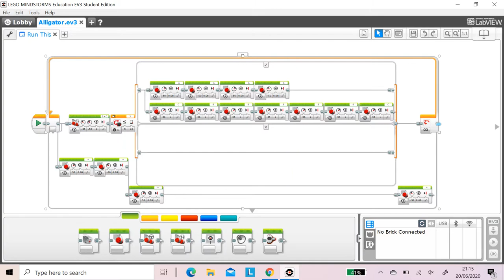LEGO MINDSTORMS EV3 "ALLIGATOR"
Hello guys! In this video I'll show you my EV3  Alligator!